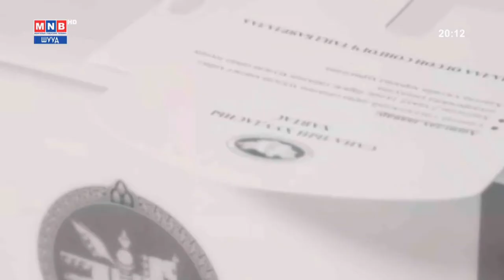Хөвсгөл аймгийн иргэд сонгогчидтой уулзлаа